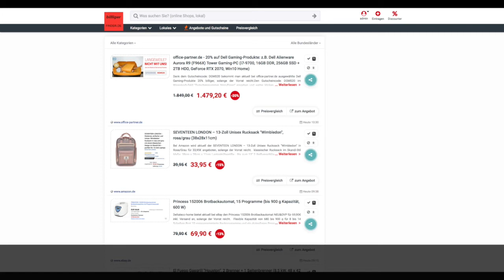Schnäppchen des Tages 04.05.20 - SEVENTEEN LONDON – 13-Zoll Unisex Rucksack „Wimbledon" Rosa/Grau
Heuete ist Schnäppchen des Tages - SEVENTEEN LONDON – 13-Zoll Unisex Rucksack „Wimbledon" Rosa/Grau.